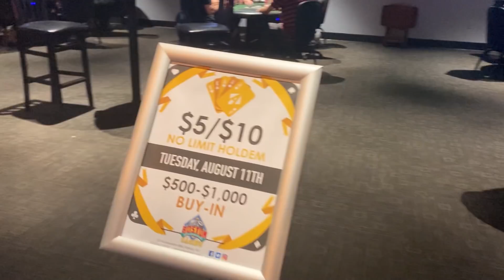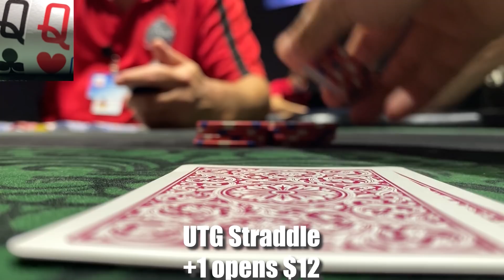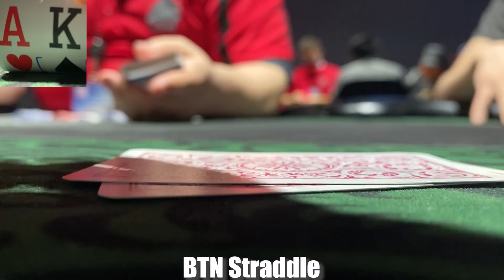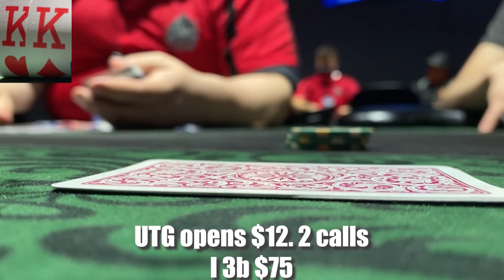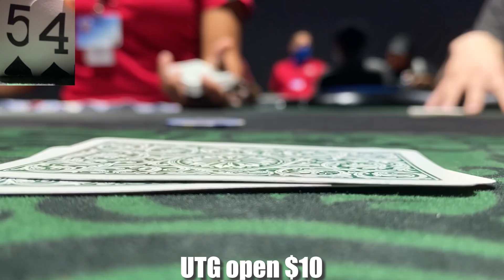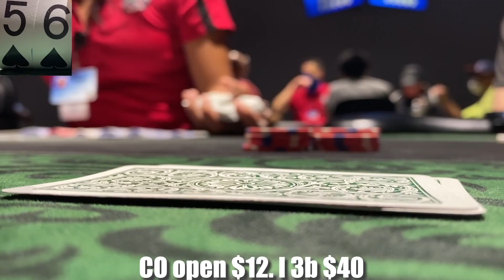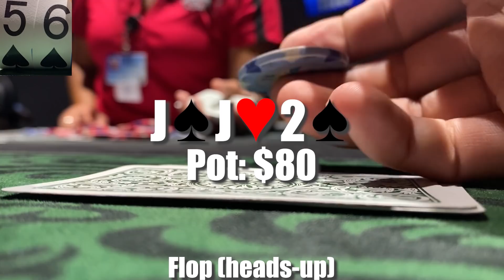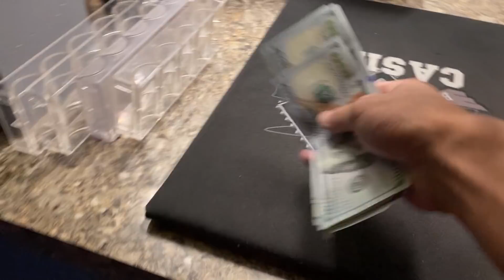Smooth Sailings | Rampage Poker Vlog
Just an already smooth session, wish every one was this easy lol.